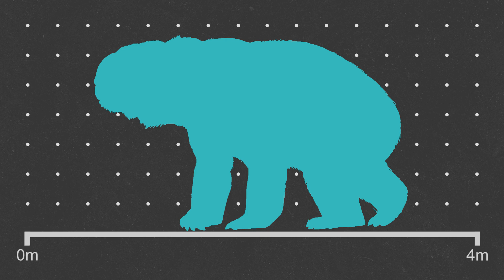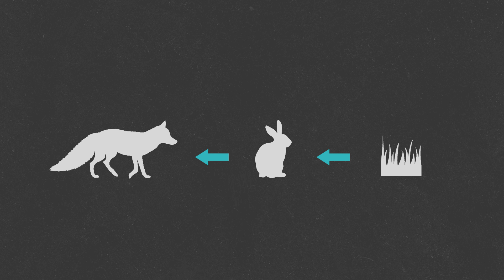Why is Australia's big herbivore so strange?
Across the world all the continents and ecological regions have their own large herbivore like bison, elephants, or the guonacos and tapirs in south America. Despite the many differences between each of the continents largest animals, they are all at least partly hoofed, four legged and move around by walking or galloping. However, in Australia the largest animal on the continent is the kangaroo which is none of these things so why did Australia's largest herbivore evolve so differently to every where else?